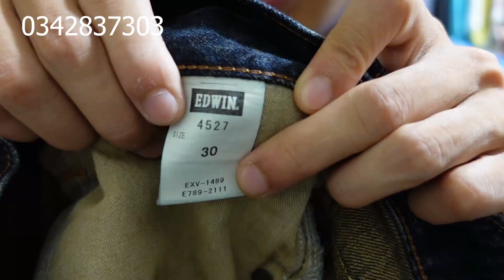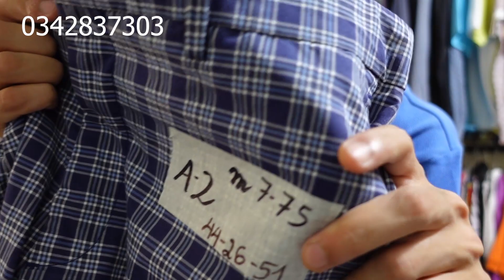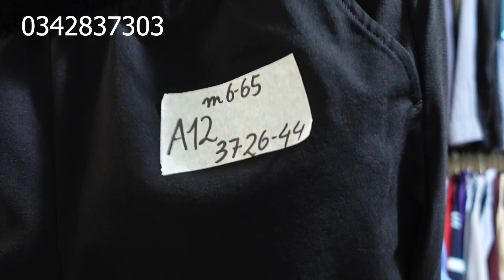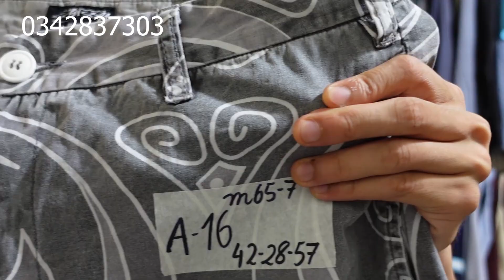Quần ngố si hiệu hàng thùng tuyển 2hand hiệu Kiên 2hand